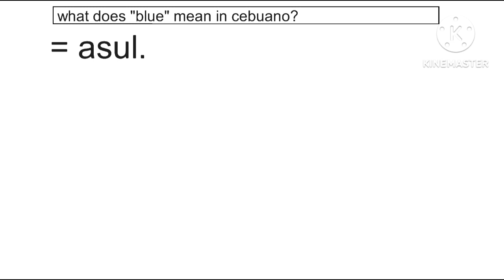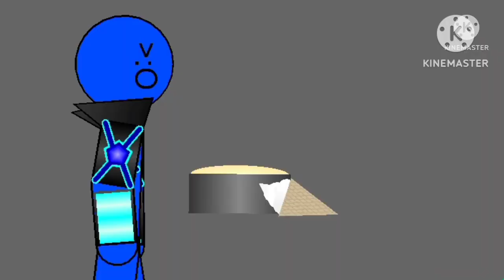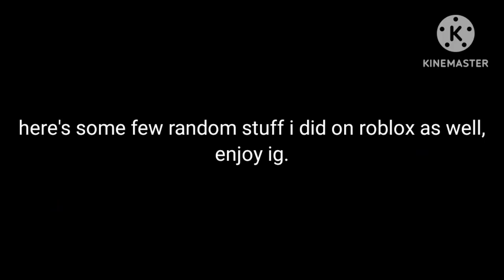bluime and his squad doing random sh*t for 12 minutes. {+ bonus}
eeh, yeah, that's probably all the short anims so far.